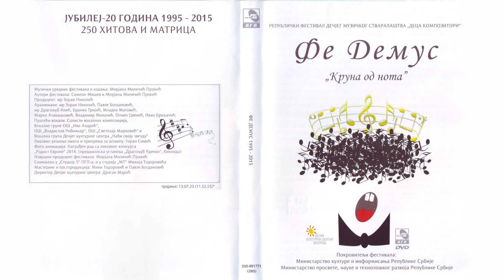Aleksandra Mitrović - Let | [Official Music Audio]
Muzika: Aleksandra Mitrović
Tekst:
Aranžman: Zoran Nikolić